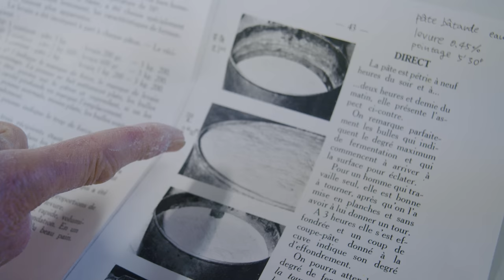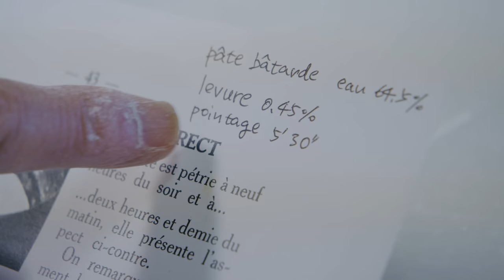How to make a good "1930s Baguette" I Taught by Bread industry legend Toshio Nihei.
For more information on Toshio Nihei's bread making techniques, please click here.
Donq: The Road to Bon Pain with Toshio Nihei

【Toshio Nihei】
Toshio Nihei was born in Kanagawa Prefecture in 1947 and joined Donq Co. Since his training in France in 1983, he has been active in internal and external seminars, and has made efforts to teach and support young Japanese bakers who go to global competitions.
He was in charge of the bread for the dinner at the G7 Climate and Energy Environment Ministerial Meeting held in Sapporo in April 2023. He is called a legend by bakers in the bread industry for his overwhelming technical skills and wealth of knowledge.

【Raymond Calvel】
Professor at the French National School of Flour Milling (ENSMIC), born in Tarn, France.
In 1954, he stayed in Japan for three months and held international baking workshops at 17 venues across the country, introducing authentic French bread to Japan. At that time, Donq's president Yukio Fujii began exchanges with Raymond Calvel. Donq has been learning orthodox French bread from Professor Carvel and spreading it in Japan since then.

【Baguette in the 1930s】
Mr. Nihei adopted the method of making baguettes with a fermentation time of 5 hours and 30 minutes, which was described with pictures in "Traité de Panification" (by EMILE DUFOUR) published in 1935, and introduced it to Japan as "1930s Baguette".

【Process】
Mixing
1.
Spiral mixer (with flour, malt, water, and salt)  low speed for 2 minutes
2.
Autolysis (from 30 minutes to overnight, as needed.
(If autolysis is longer than 1 hour, add salt before autolysis)
3.
After autolysis, sprinkle in semi-dry yeast and let rise at low speed for 4 to 5 minutes.
Kneading temperature
21℃ (21℃ is too low for a baguette fermented for 3 hours, but this dough is allowed to rise overnight, so this temperature is fine.)

・Fermentation time
The dough should be fermented for 5 hours and 30 minutes, but such duration does not conform well with the contemporary work and life culture, so the fermentation room temperature is lowered a little (15°C) and the dough is left to ferment for 12 hours instead. After that, the baguette is left to ferment at room temperature (27°C) until the optimum fermentation state is reached.

・Splitting
If you think of the baguettes of the 1930s, it would be interesting to bake a baguette with a product weight of 300 g. In this case, the dough weight would be 430 g.

・Bench time：20 minutes
・Forming：baguette
・Heating：50 min.
Bake at 240℃ on the upper heat and 230℃ on the lower heat until solid and crisp sound is heard when the bottom of the loaf is tapped with a finger.

【Additional explanation by Mr. Nihei】
About Autolysis
This method was announced by Professor Raymond Calvel in 1974. (it also prevents the dough from oxidizing), and it also improves the dough's extensibility.
However, it also reduces the mixing time a little (less oxidization) and improves the dough's elasticity.

・The birth of "Retrodor"
Gérard Meunier was the man behind the creation of Retrodor, the flour used by the flour mill company Viron to make traditional French bread.
In the spring of 1983, Gérard Meunier bought the business rights to an old bakery on rue d'Orc in the 19th arrondissement of Paris and opened his own store, which originally baked baguettes with a three-hour fermentation. However, at that time, most bakery baked baguettes using the no-time method (fermentation time was close to zero).
This was because the price of baguettes was fixed by the official price, and most bakeries did not have to be particular about the quality of their baguettes, and the short time method was the norm. Therefore, vitamin C was added to the flour in advance as an oxidizing agent.
When he made long-fermentation bread with such flour, the oxidant interfered with the dough and prevented it from stretching, which was a challenge for Mr. Meunier, but at the time, flour with no added improver was rarely available on the market.
He met Philippe Viron, the previous president of Viron, and asked him for a flour with no oxidizers or improvers.
When Philippe Viron tasted a baguette baked with the first test flour, he wrote in his book "Vive la Baguette": "It was just perfect!
Mr. Vilon had his technicians train in Mr. Meunier's kitchen and launched "Retrodor," a flour that he was obliged to make based on the methods he had learned.
From there, Mr. Vilon further lobbied politicians and contributed to the "Decree of Bread" of 1993.

Courtesy of the venue (Special Thanks):
Boulangerie L'ESSENTIEL

How to make a good "Pain Rustique" I Taught by Bread industry legend Toshio Nihei.